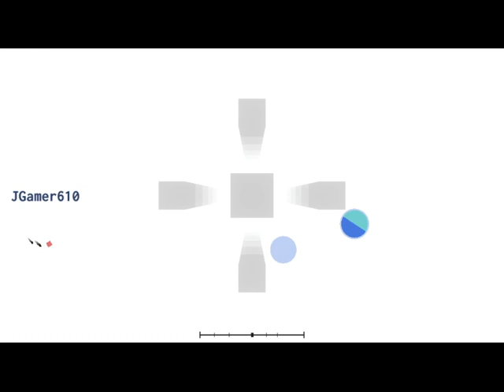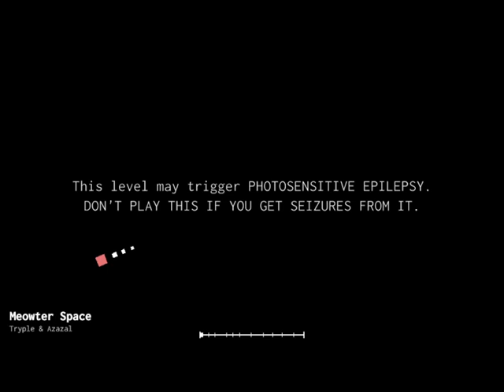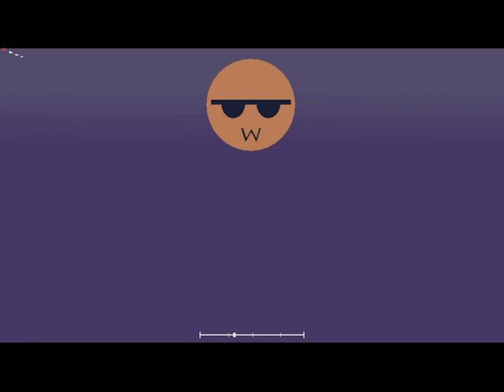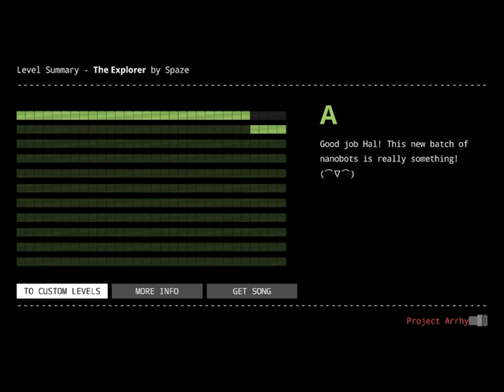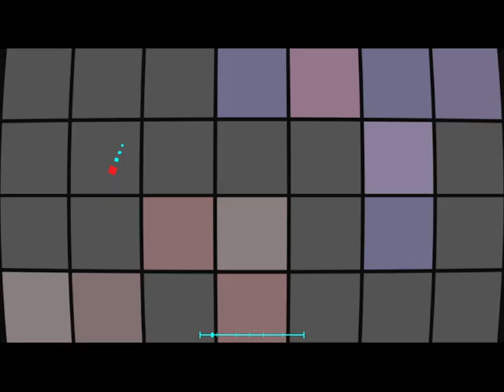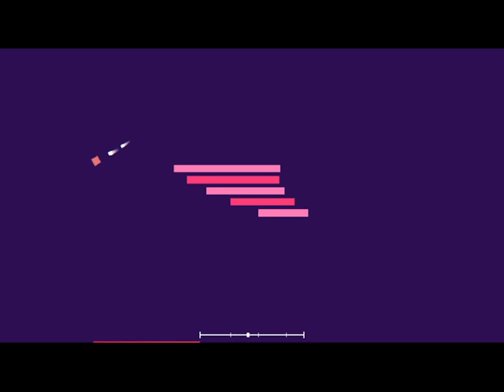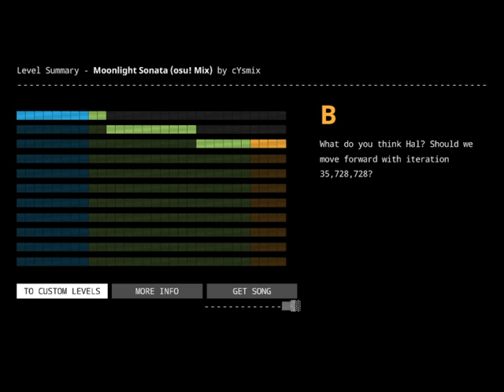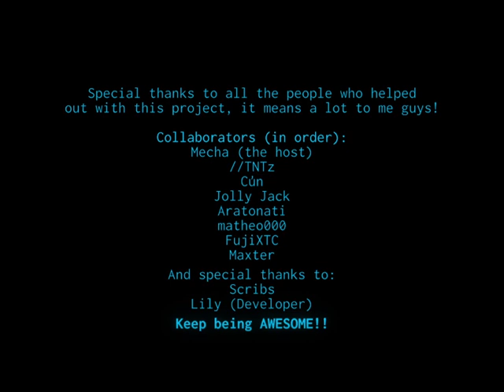Jsab hardcore player plays pa levels pt.3 beating the owo army and deadlocked (epilepsy warning)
cubecube reconmended me a kitcat level the first time so i thought to beat all kitcat levels also took me awhile to add the descryption because of my tablet keeps refreshing yt everytime i add one so i used pc to add descrypyion join my discord to recconmend me some levels and sorry again for double audio i fixed it the next time aka when I eventually do a part four because i fixed the obs settings also the other RTMecha levels i somewhat got after the owo pack yet somehow they mixed kinda i play levels in the list order

first level: (Level By RTMecha)
*Memory [PA Anniversary]*

second level: (Level By Aratonati)
*I Said Meow*

third level: (Level By Aratonati)
*Meowter Space*

fourth level: (Level By Aratonati)
*Aeolia*

fith level: (Level By Aratonati)
*I like em Funky*

sixth level: (Level By Aratonati)
*The Explorer*

seventh level: (Level By Aratonati)
*Sugarsnap*

eighth level: (Level By Aratonati)
*Meowchine*

nineth level: (Level By Aratonati)
*Memories*

tenth level: (Level By RTMecha)
*Node [CLASSIC]*

eleventh level: (Level By Aratonati)
*Right Meow*

twelth level: (Level By Aratonati)
*Lights*

thirteenth level: (Level By Aratonati)
*Moonlight Sonata (osu! Mix)*

fourteenth level: (Level By RTMecha)
*Peer Gynt (The ORIGINAL)]*

fithteenth level: (Level By RTMecha)
*Close To Me [CLASSIC]*

sixteenth level: (Level By RTMecha)
*DEADLOCKED [Original]*